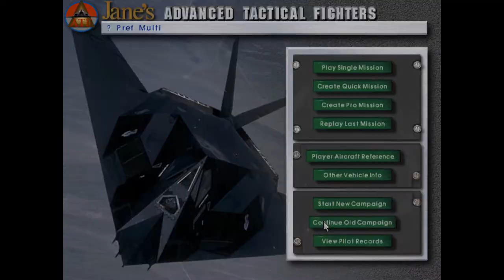ATF - Russia Mission 38: Lead Curtain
Allied troop are engaging last remaining pockets of enemy resistance. A-10s are providing CAS for the effort. We are tasked with SEAD escort. But as it turns out we will have to deal with bit more on this one ...

Remember the damage the airbase took on the previous mission? The aircraft shelter that was destroyed still is damaged in this mission as you can see at 19:09 mark in the video.